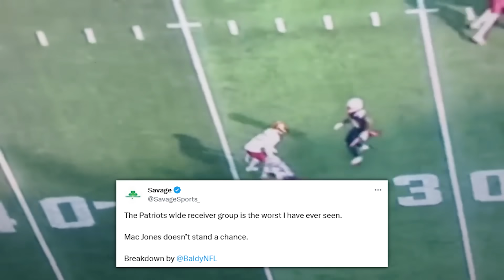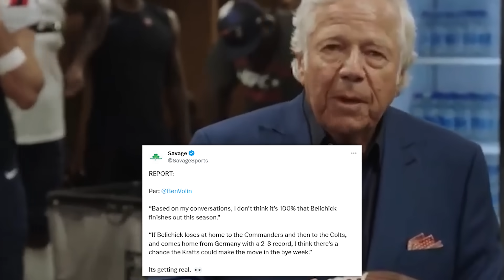Bill Belichick Didn't Want You To See This...